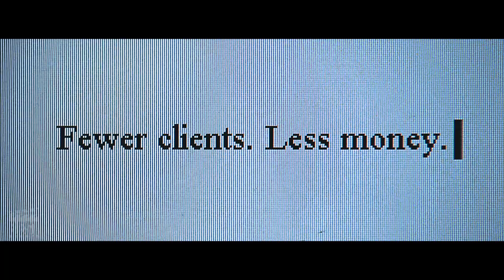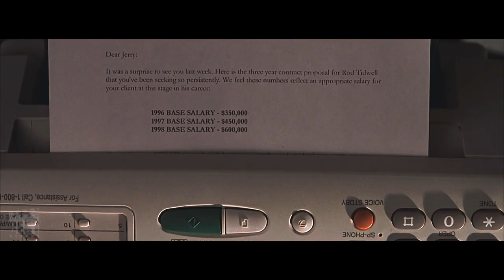NFL Agent's DRAFT Day Disaster Turns Into Unexpected Love Story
A smooth-talking sports agent gets the boot from his company after a crisis of conscience. With only one athlete left, Jerry starts his own agency and sets out to prove that he's got what it takes to make it in the world of professional sports. Of course, no sports movie would be complete without some epic touchdown dances, intense locker room speeches, and a romantic subplot that'll make you want to fall in love all over again...